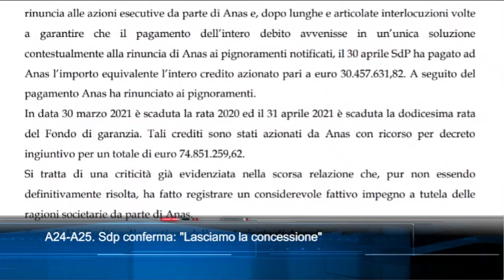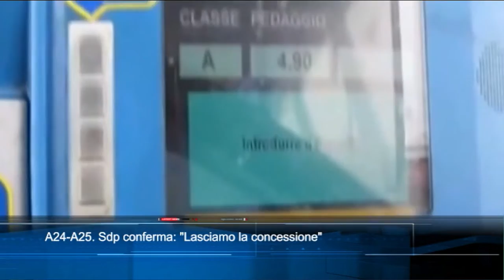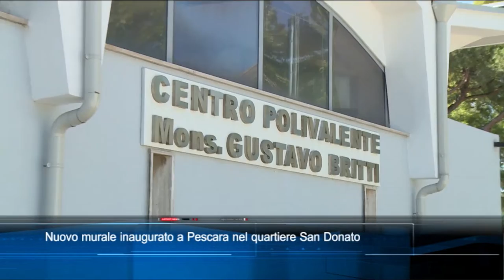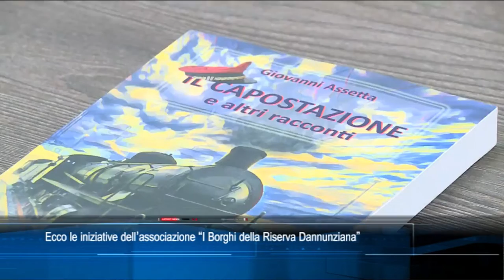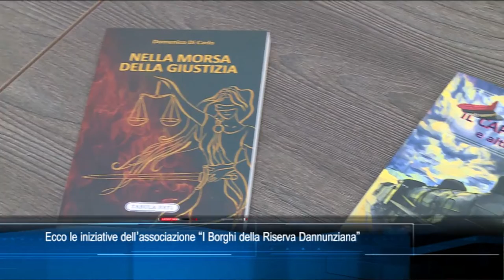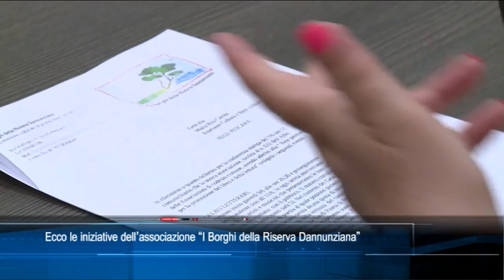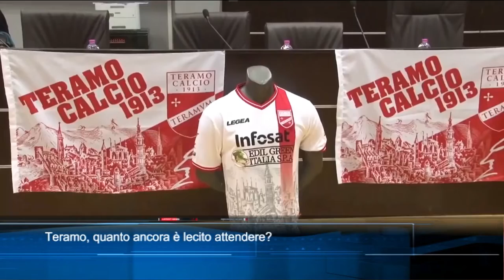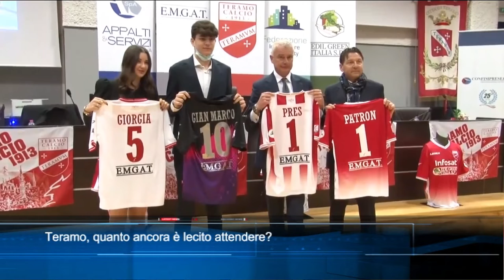TgSei Edizione delle 19 Martedì 7 giugno 2022